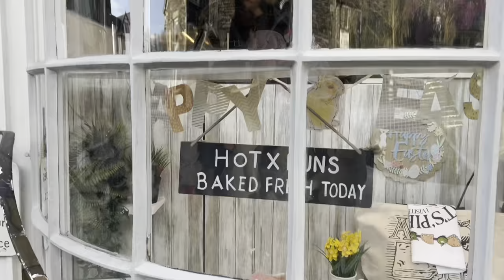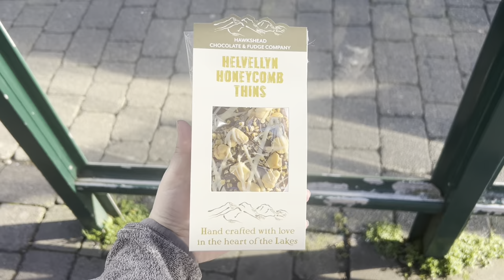Come with me to the Lake District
Ella shows you around Windermere and Ambleside in the Lake District, with tips on how to get there, places to visit and hiking trails.